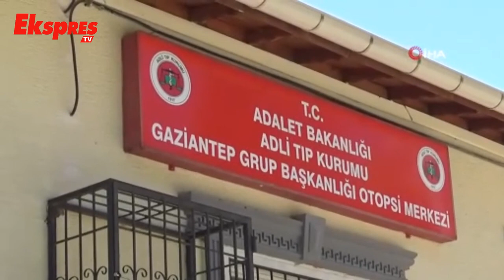Silahlı saldırıya uğrayan 17 yaşındaki genç kurtarılamadı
Gaziantep'te, tartışma yaşadığı şahsın silahlı saldırısına uğrayan 17 yaşındaki genç, kaldırıldığı hastanede hayatını kaybetti.